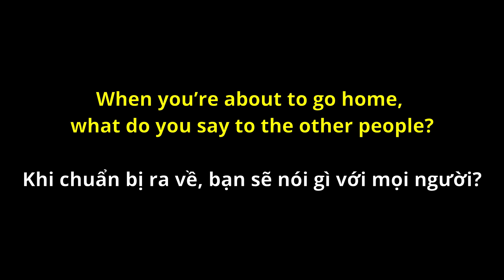Tiếng Anh Ở lớp vs Tiếng Anh thực